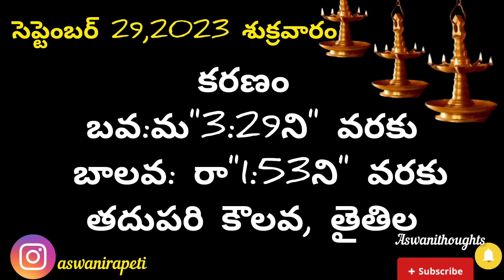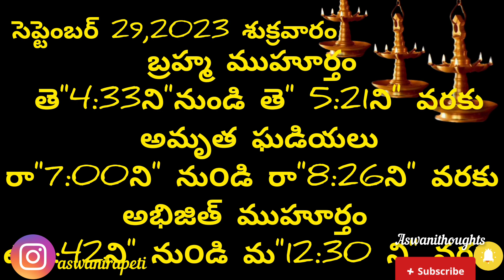September 29th 2023 panchangam/eroju subha samayam/today panchangam/badrapad masam 2023/today thidhi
September 29th 2023 panchangam/ eroju subha samayam/today panchangam/ eroju panchangam/ today tithi

 Daily panchangam 29 September 2023/ panchangam today/29 September 2023 Telugu calendar
panchangam Today

Today panchangam 29/09/22 Telugu calendar Daily. watch Daily panchangam 2023 October in Telugu with Daily panchangam 2023 October in Telugu with tithi, Nakshatram, Yogam, karanam, varam, subha samayalu, Asubha SamayaluTimings and Telugu Festival 2023 October.